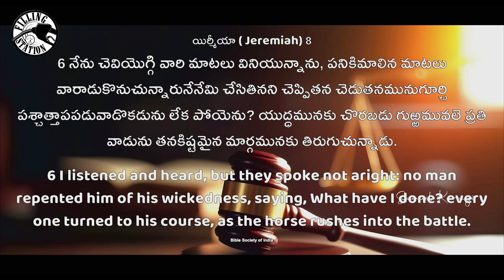You will lose if you do injustice! Filling Station | Samuel Karmoji Ministries | 26 July 2024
అన్యాయంగా మాట్లాడితే నువ్వే నష్టపోతావు You will lose if you do injustice! Filling Station | Samuel Karmoji Ministries | 26 July 2024

Axis Bank
Name: Miracle Center Church Society